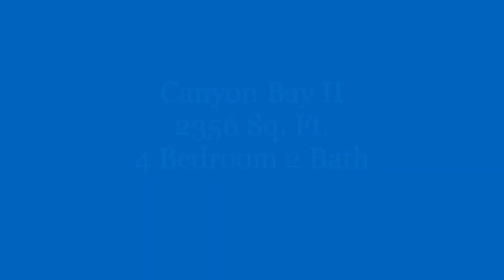Canyon Bay II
Canyon Bay II w/ Spa Bath Design